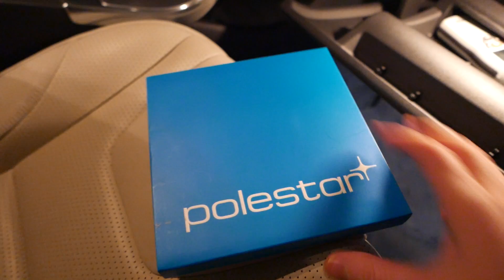VOLVO XC60 D5 AWD Polestar Night Review [PL] Test Zapowiedź #52 Prezentacja Recenzja PL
Serdecznie wszystkich zapraszam do odwiedzenia i "zalajkowania" stronki kanału na fb (nowości, zdjęcia, ciekawe dyskusje) Zdjęcia z testowanymi autami w pełnej rozdzielczości oraz playlisty z filmami umieszczam na stronie